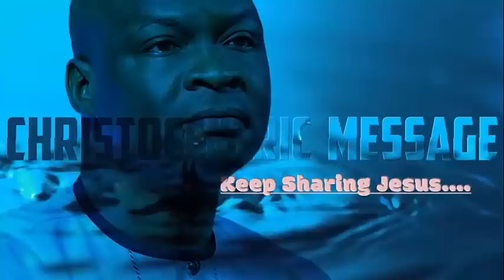[FULL SERMON] BEWARE! HEAVEN AND HELL ARE REAL [PART 2] - APOSTLE JOSHUA SELMAN